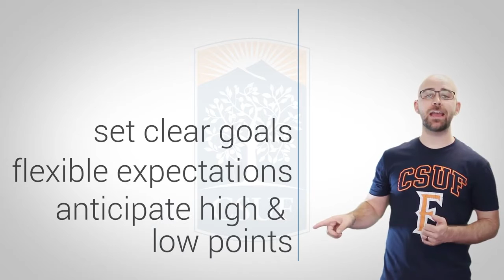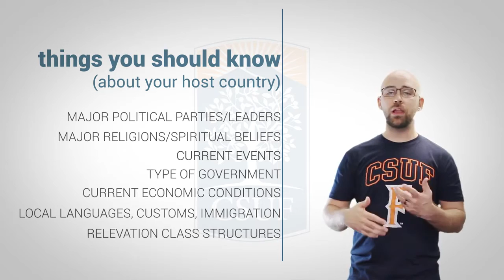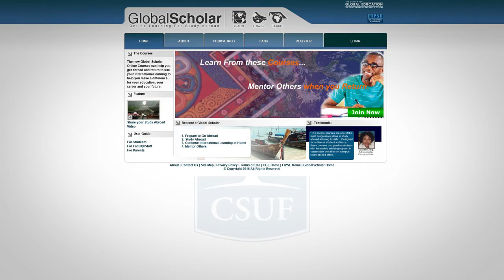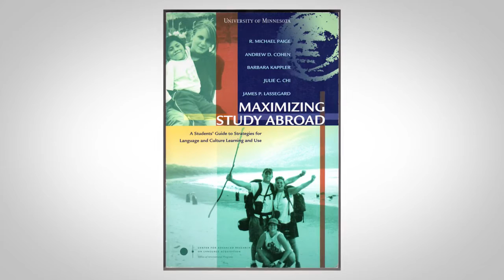CSUF Study Abroad | Pre-Departure Orientation - "Cultural Adjustment"